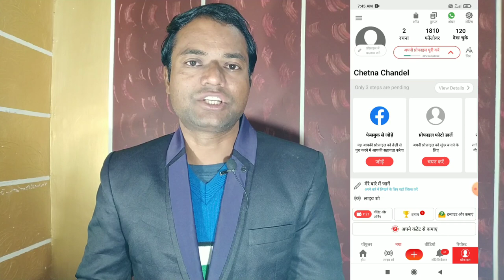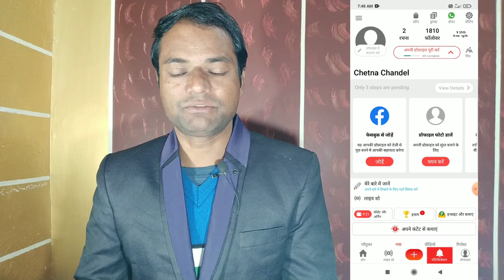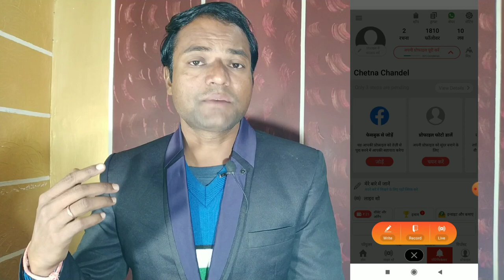Nojoto App se Paise Kamane ke 7 New Tarike | How to Earn Money from Nojoto App | Paise Kaise kamaye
is video me ap nojoto app se paise kamane ke 7 new tarike dekhege. yadi ap how to earn money from nojoto app dekhna chahate hai to ye tarike use kare. nojoto app se paise kaise kamaye ye sikhege.

Refer Code - vijaykumar4952

new ways to earn money from nojoto
new ways to earn money online
nojoto app earn money
nojoto earning app
nojoto app review
best way to make money with nojoto app
nojoto app payment proof
earning app